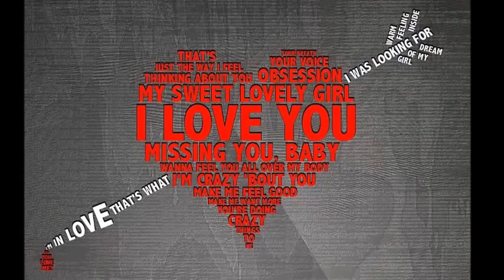My Movie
Nasz urlop w Stegnie w 2007 roku.